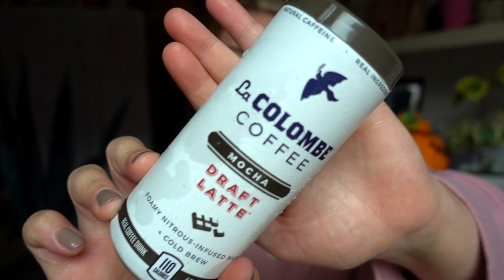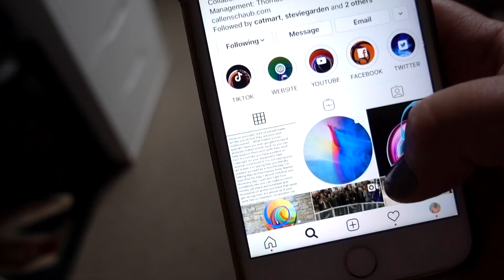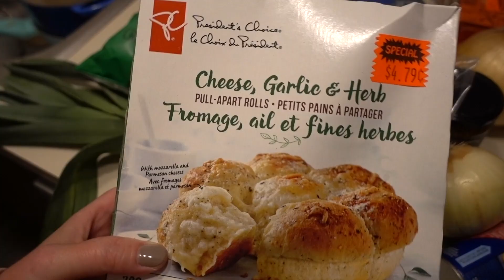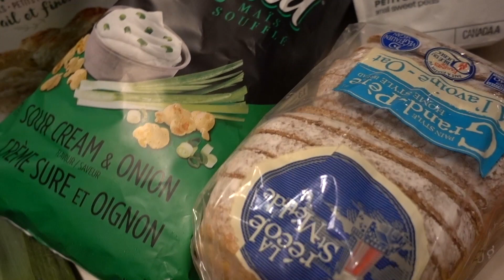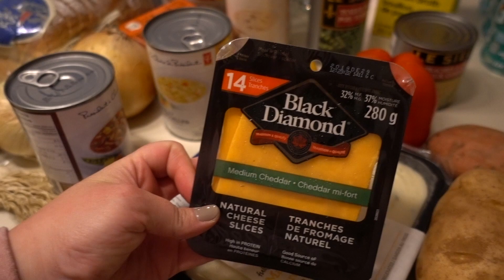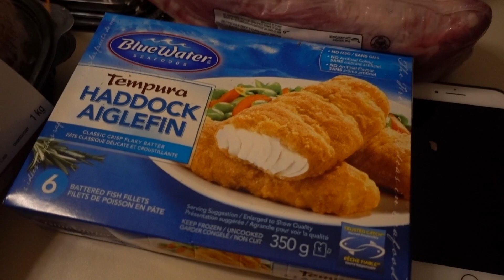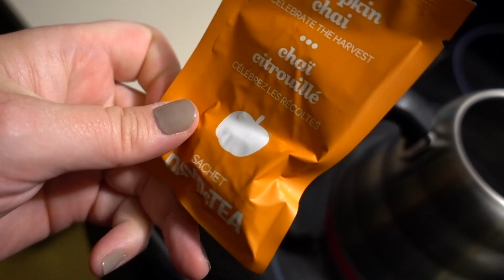HAUL ÉPICERIE DE FILLE ENRHUMÉE - vlog Eve Martel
Je vais faire l'épicerie et je vous montre mes achats comme dans une course contre la montre alors qu'un gros rhume m'envahie!

VIENS ME RENCONTRER À la journée qui fait du bien, mon projet avec Hubert Cormier

Les mouchoirs réutilisables Bateau Bateau
Imprimante Tango de HP

Housse pour imprimante signée Callen Shaub, bientôt disponible.

L'imprimante et sa housse sont des produits reçus.

Pour commander mon livre en Europe :

Vidéo d’Eve Martel
Cette chaîne est une chaîne youtube de divertissement, vie pratique et style. Elle publie aussi des vlogs dans la catégorie People et vlogs. Ce programme tous publics aussi appelé contenu familial vidéo est adapté aux annonceurs de type divertissement & humour favorable à la famille en français.